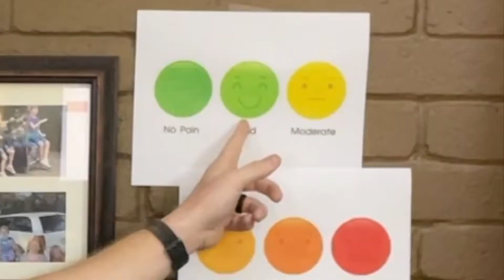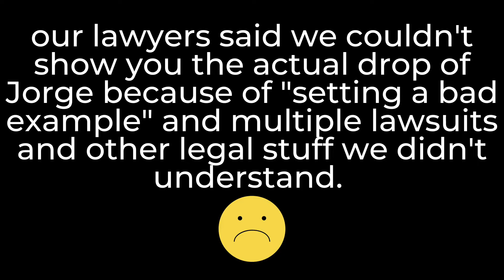We Drop Stuff on Tims Head 4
It's no longer for science.